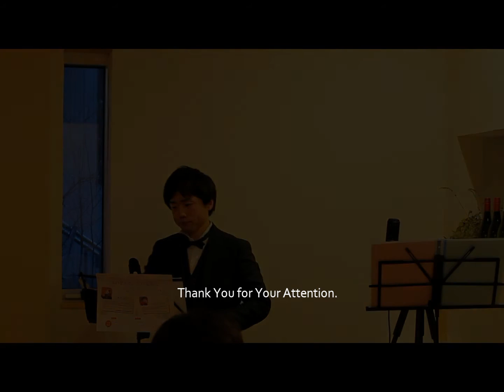【オカリナ・コンサート集】冬の足あと、春の足おと①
「cafeNT カフェニト」でのソロライブの際の記録です。
Bose SoundLink Mini Bluetooth Speakerを使用して初めての人前での演奏でした。プログラムには、春の季節感ある曲も取り入れて。
派手さは無かったかな？とも思いつつ、落ち着いて演奏することが出来ました。

曲目：春の歌（Felix Mendelssohn）